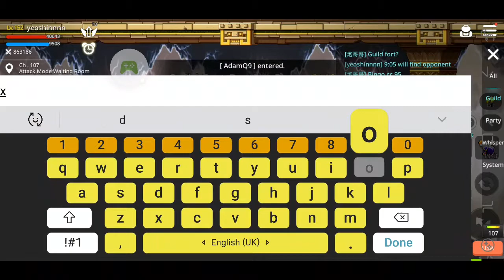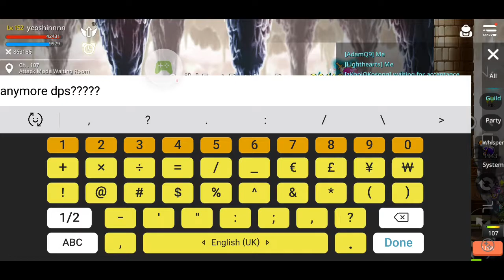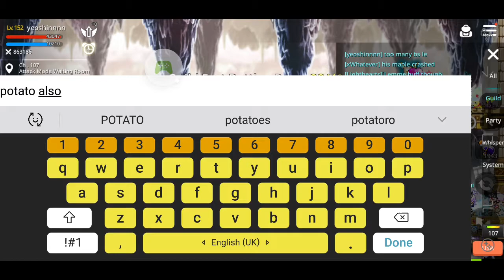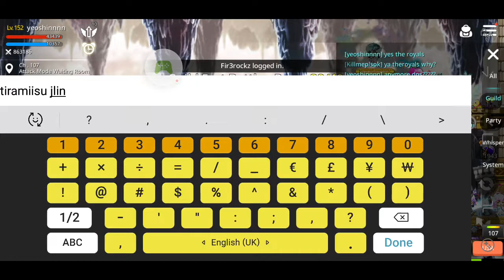20181224 香蕉皮 Guild Battle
20181224 香蕉皮 Guild Battle